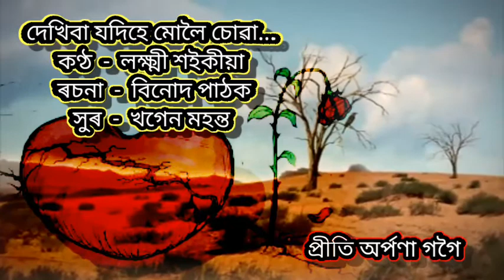Dekhiba Jodihey Muloi Suwa (দেখিবা যদিহে মোলৈ চোৱা)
Singer - Laxmi Saikia
Lyrics - Binod Pathak
Tune - Khagen Mahanta
Edited by P A Gogoi